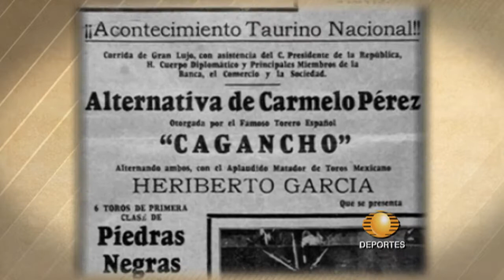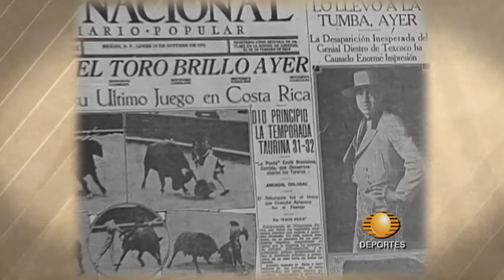La Influencia taurina de Carmelo en Silverio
Silverio Pérez fue uno de los más grandes toreros que pisó los ruedos de México y Europa. Tuvo gran influencia de su hermano Armando, mejor conocido como Carmelo Pérez.